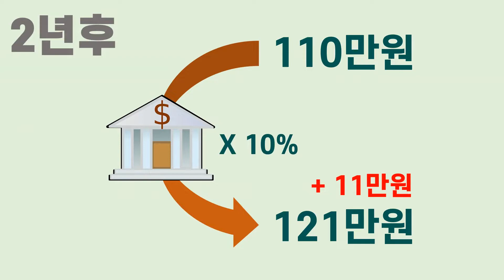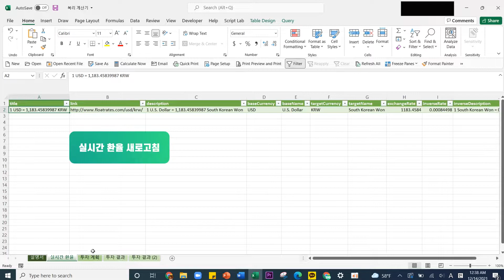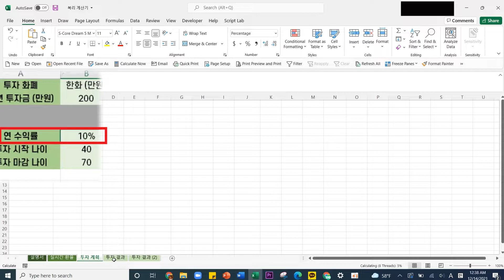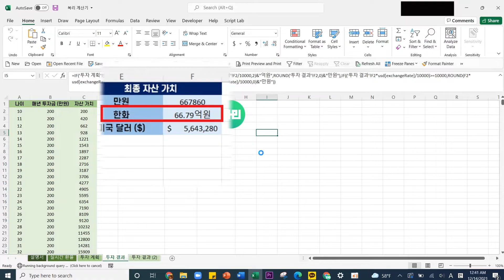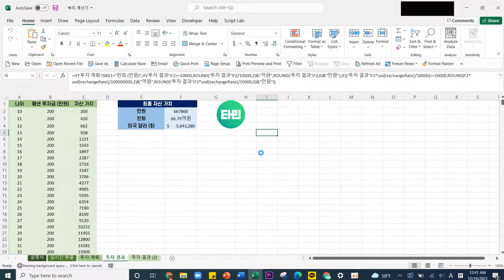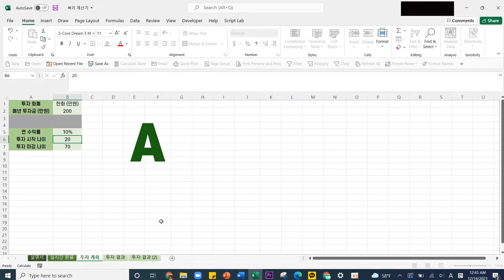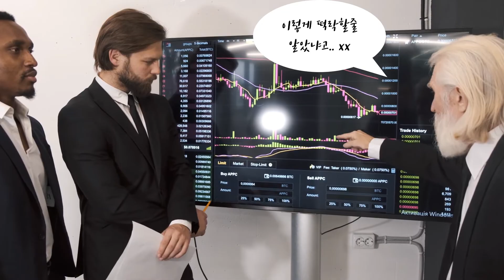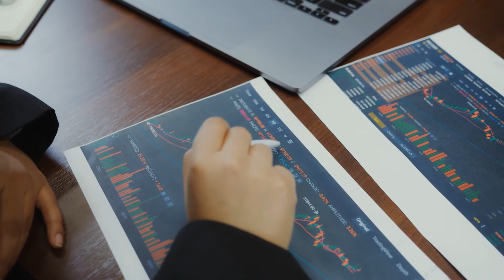고민 말고 지금 당장 주식 투자를 시작해야 하는 이유 (feat. 복리)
요즘 다들 주변에서 주식 많이 하시죠?
주식을 안해보신분들은 주식을 정말 해야되나 고민이 많이 되실겁니다.

왜 고민할 필요 없이 늦기 전에 지금 당장 주식 투자를 시작해야되는지 말해드릴게요.